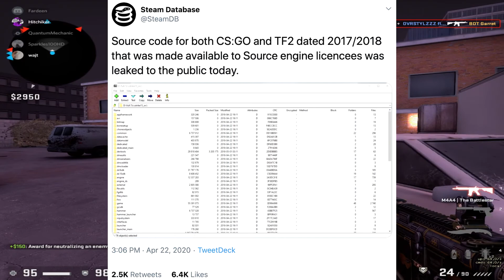CS:GO's RISING AIMBOT CRISIS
Visit 1:30 of the video to check the aimbot bots that i encountered in a official valve mm server. valve might have been wrong about the source code leak. if the source code leak is the reason for this, hopefully source 2 will come quickly before these bots start invading every single server like tf2.